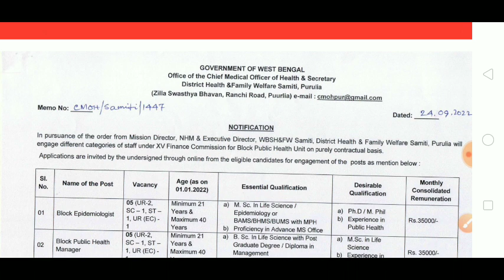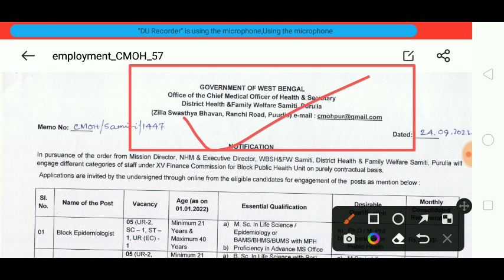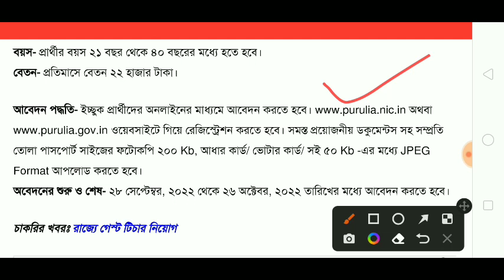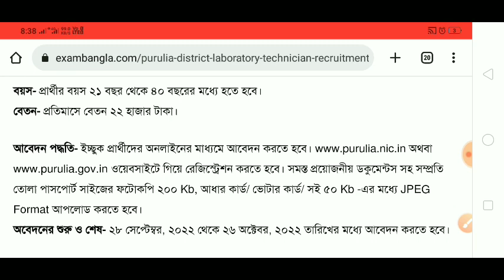রাজ্যের স্বাস্থ্য দপ্তরে কর্মী নিয়োগ | WB Health Recruitment Notification 2022